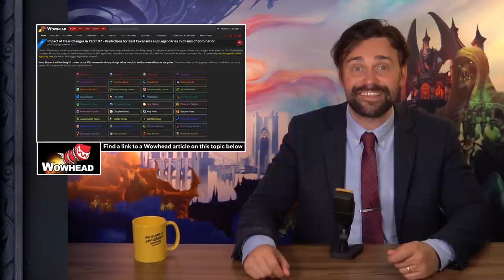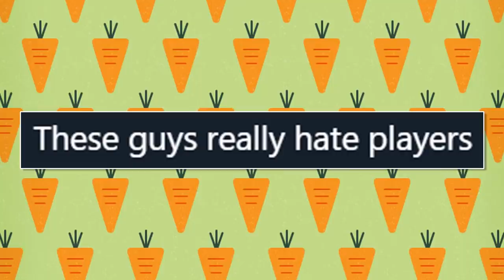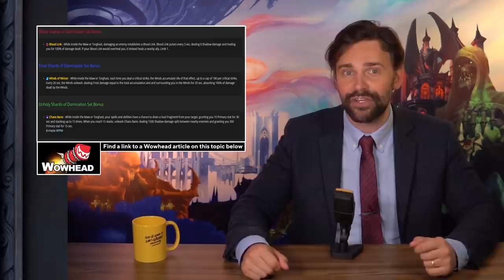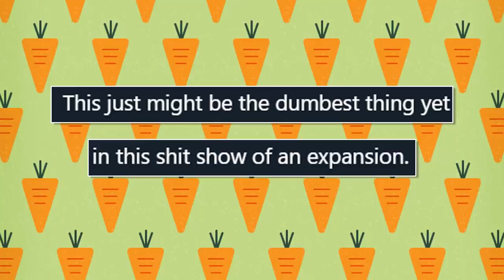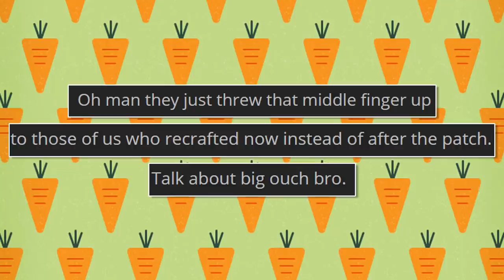Why You SHOULDN'T Play 9.1 (And Why You Should) : Legendary Recrafting, Domination Shards, Sylvanas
World of Warcraft Shadowlands patch 9,1 Chains of Domination is here at last! Korthia open this week with new story, new cinematics and and new raid and mythic-mega dungeon just around the corner in Season 2. But not everyone is happy about Legendary reforging, Domination Shards, Torghast, the upcoming Sylvanas boss fight or the class and covenant changes. Join Taliesin and Evitel as we preview Week 1 of the new patch and tell you why you SHOULDN'T come back for 9.1

+++ Wowhead Articles +++

Impact of Class Changes in Patch 9.1 - Predictions for Best Covenants and Legendaries in Chains of Domination:

+++ Taliesin & Evitel +++